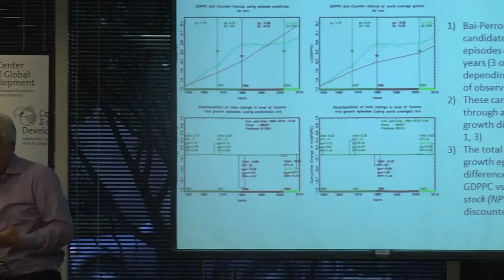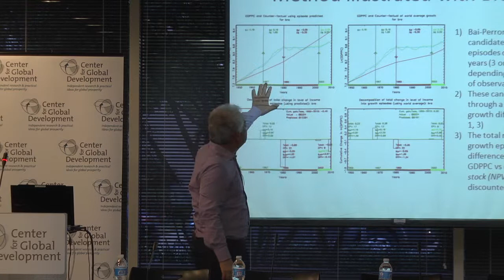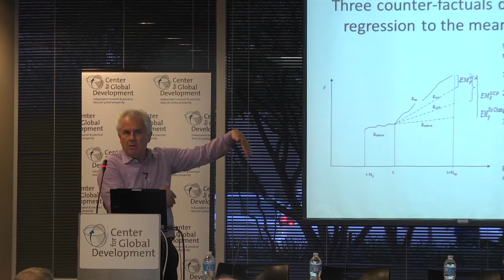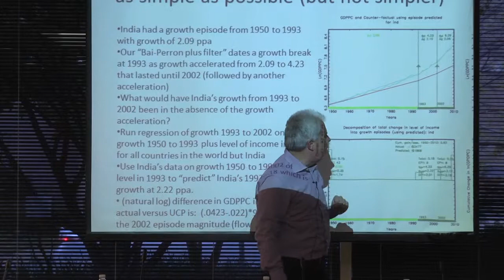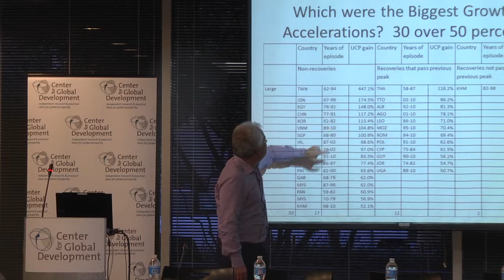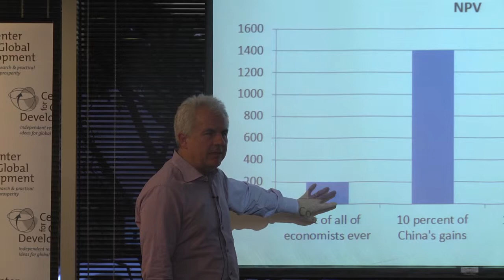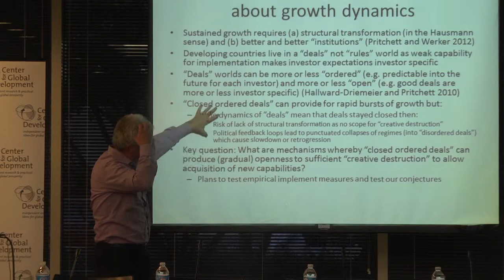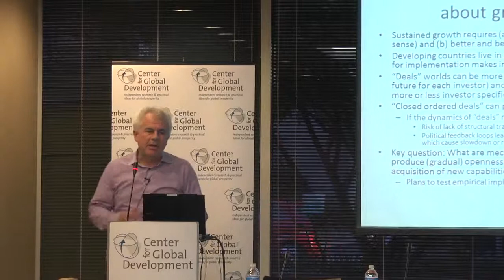Lant Pritchett - Trillions Gained and Lost: Estimating Magnitude of Growth Episodes